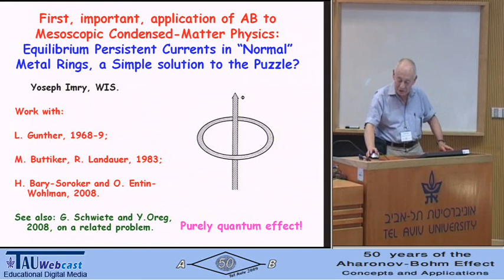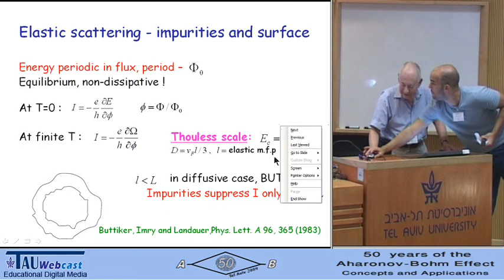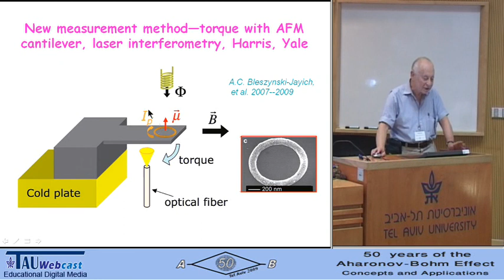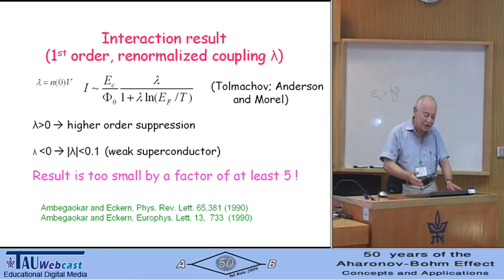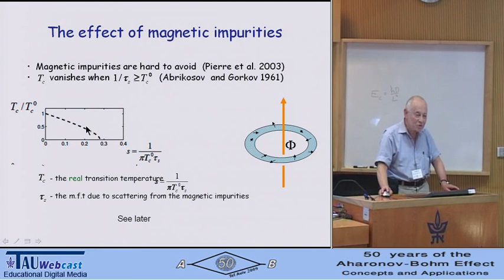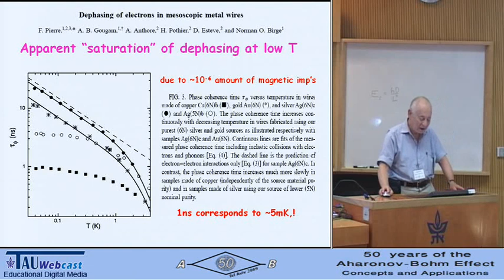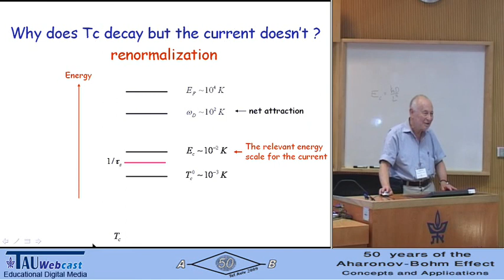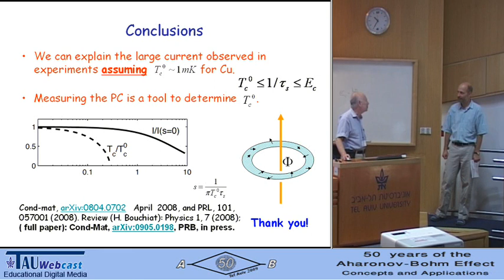The AB effect in mesoscopic solid state Physics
Yoseph Imry

A Research Workshop of the Israel Science Foundation
50 Years of the Aharonov-Bohm Effect: Concepts and Applications